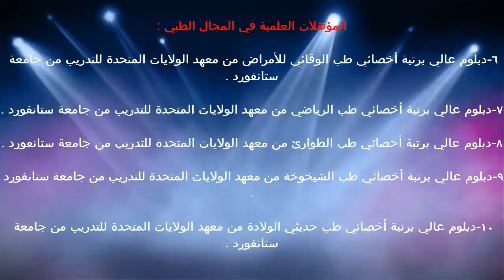غشاء الخلية / د.خالد الحليبي اخصائي الطب الوقائي للأمراض